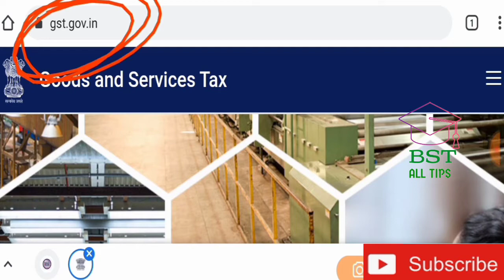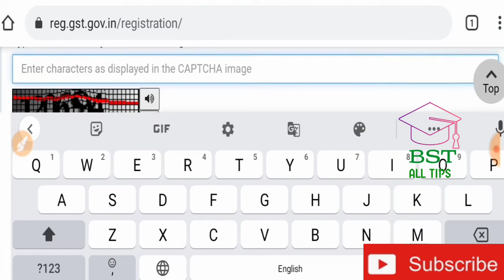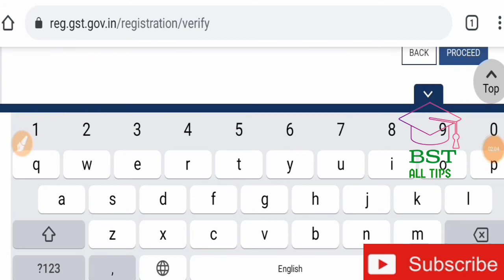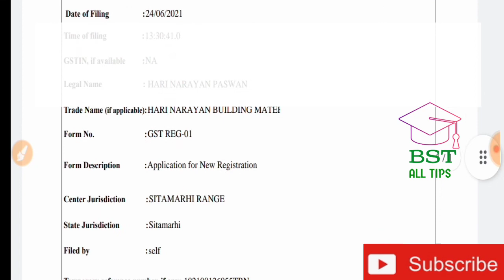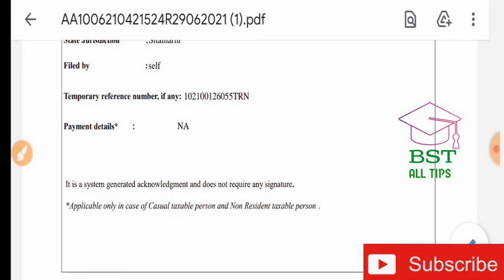How to check new gst registration status।। gst status check kaise kare।।GST Number status check kare